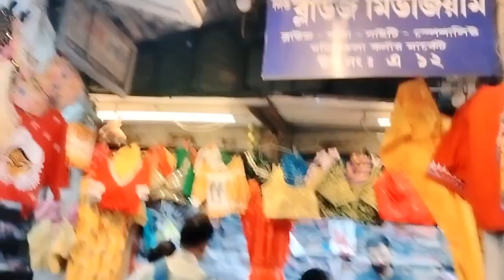কি ভাবে চুড়ি হলো ভাবাই যায়না ? একটু কাজ সেরে শপিং এ গেলাম ৷